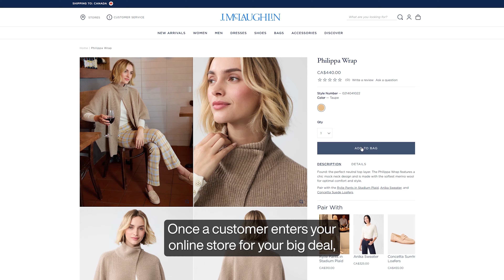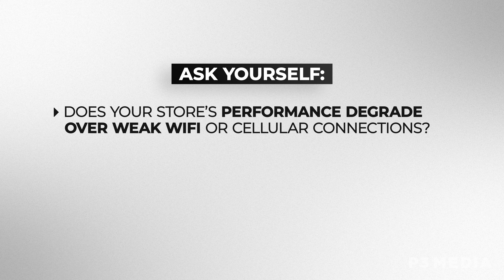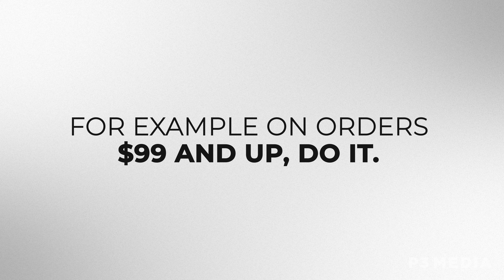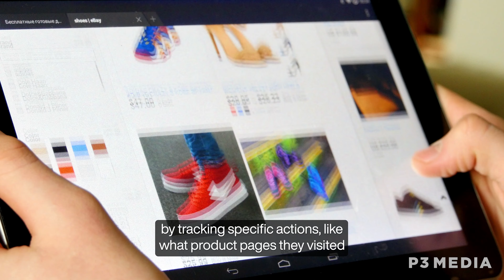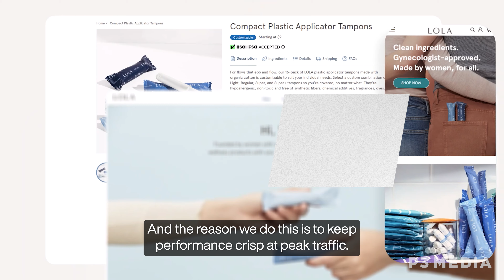10 Essential eCommerce Tips for Black Friday & Cyber Monday Domination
10 Essential eCommerce Tips for Black Friday & Cyber Monday Domination

Ready to dominate Black Friday and Cyber Monday?

Discover simple yet powerful strategies that have helped our clients outperform competitors by 2x every holiday season! From boosting traffic to maximizing conversions, these proven tips will set you up for record-breaking sales. Watch now, make your plan, and get ready to smash your sales goals this year!  Don’t miss out on this opportunity to level up your eCommerce game.

© P3 Media